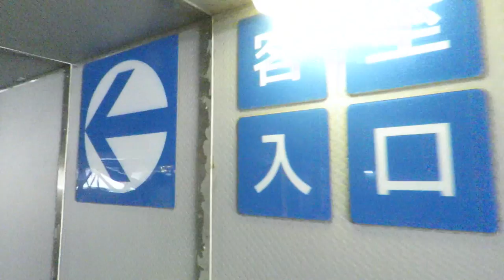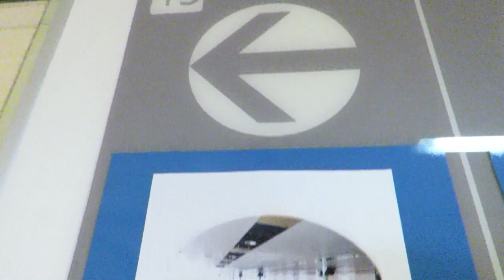高速船「ナッチャンWorld」 船内見学会 2017.3.1.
横浜大さん橋に寄港した高速船「ナッチャンWorld」

横浜には7年ぶり3回目の寄港だそうです。　当日は船内の一般公開も実施していました。
現在は防衛省と連携した活動をしているとのことで、災害派遣車両の搭載をしていました。

Web記事より

高速船「ナッチャンWorld」、横浜港に7年ぶり寄港で一般公開も実施

速マリン・トランスポートは2月28日と3月1日、横浜港・大さん橋 国際客船ターミナルで、PFI事業船舶として使用している高速船「ナッチャンWorld」の公開を行う。
ナッチャンWorldは青函航路に使用されていた高速カーフェリー。その積載能力を活用し、現在はPFI（Private Finance Initiative）事業船舶として防衛省が戦車や装甲車などの車両を輸送する際に使用している。
横浜港に同船が寄港するのは7年ぶり3回目となる。今回は船内も公開され、一般の方も見学することが可能となっている。公開時間は2月28日が午後1時から4時。3月1日が午前10時から午後2時30分となっている。入場料は無料だ。